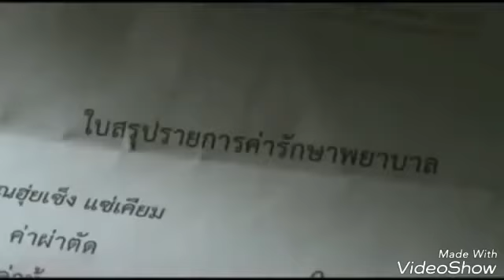Yardim...anlamli kisa film ( sami yusuf) sari gelin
Yardim yapan insan muhakkakki sonunda yardim bulacaktir...